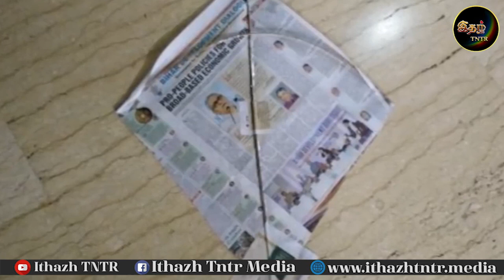Sandham Sollum Sindhu | Ithazh TNTR | (26/04/2021)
இதழ் TNTR வழங்கும்
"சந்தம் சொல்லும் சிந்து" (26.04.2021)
நமக்கு  உரிய சிறப்பான அடையாளமான நாட்டார் பாடல்களின்  தொகுப்போடும் அது பற்றிய மேலதிக தகவல் தொகுப்புடனும் நமது ஊடகத்தொகுப்பாளர்
திரு கர்ணன் சின்னத்தம்பி 🙂🙂🙂🙂💖❤️❤️❤️❤️